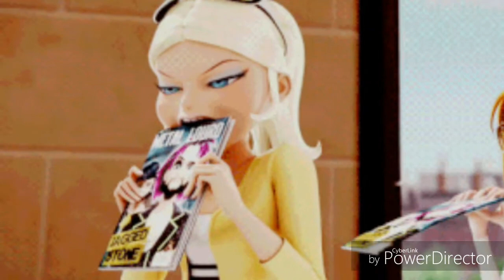What ive been loocking for miraculous especial twiter